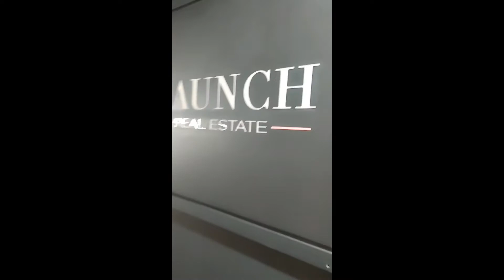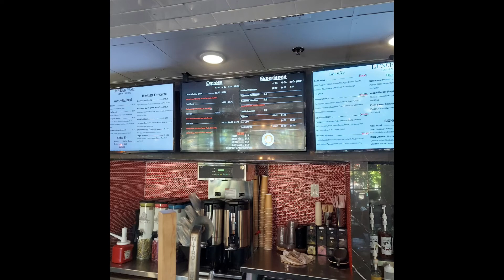VLOGMAS DAY 14 | Schmooze Bar & Breakfast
Welcome to Day 14 of The Connie Colla Group Vlogmas 2021!

Today Scottsdale Realtor Yvette Bradshaw takes us on a tour of one of her favorite restaurants and work/hangout spot in Scottsdale!

For the entire month of December on our channel and social media we are sharing 30 days of what we love about Scottsdale-  profiling restaurants, recipes, fun adventures and places we love here in Scottsdale.

Connie Colla, Realtor/Owner
The Connie Colla Group
Launch Real Estate

Connie Colla is a top Scottsdale Realtor whose local knowledge spans 20 years. As the owner of the Connie Colla Group, she is proud to partner with LAUNCH Real Estate in Scottsdale Arizona, an extremely successful Arizona real estate firm that hand-selects agents on an invitation-only basis that is determined by very high standards for integrity and sales performance. Excelling in communication, marketing, and negotiating skills, Connie has helped professional sports and television stars, CEOs, entrepreneurs and everyday families in finding the property in Scottsdale AZ that truly fits their lifestyle. If you’re looking for a home for sale in Scottsdale, Arizona call Connie, a top Scottsdale real estate agent with market knowledge, integrity, and experience.

Jeff Hernandez brings nearly 30 years’ legal experience servicing clients here in the Valley to the Connie Colla Group at LAUNCH Real Estate. "The skills I honed in the courtroom, serving clients' needs, conducting due diligence, and negotiating deals give me invaluable insight as a REALTOR® and provide a distinct advantage when negotiating real estate transactions for my clients," says Hernandez. "I work hard, I am ethical, and I pride myself on helping my clients get the best deals for the best price with the least amount of hassle. It’s that simple."

We look forward to earning your business and to providing you unsurpassed service and attention when buying or selling your next home.